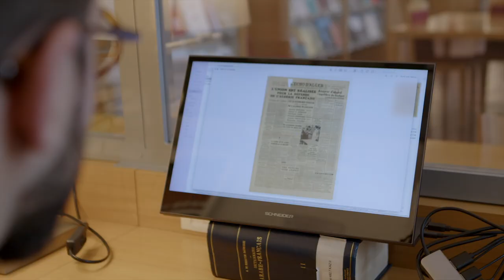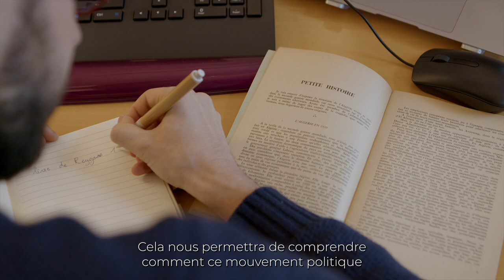Victor DELAPORTE - EHEHI 2022-2023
Histoire contemporaine / Historia contemporánea​​​​​​​